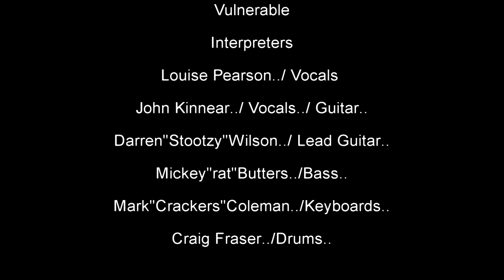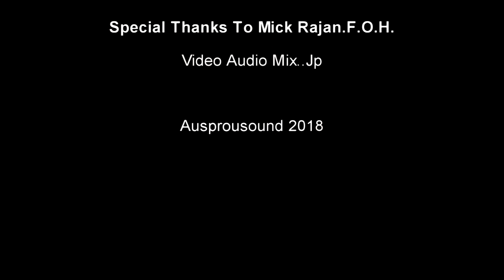Its A Long Way There...Cover By The Vulnerable Interpreters..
hello friends another clip from the kentish hotel north adelaide
recorded 17.3.18